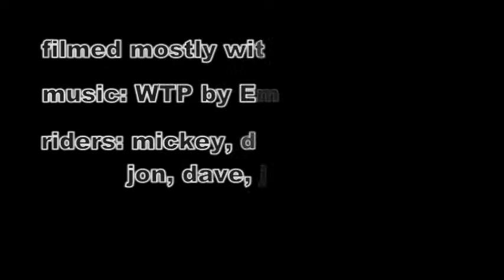Make Your Own Fun - teaser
a very short teaser clip from the parking lot session we did on Sunday. started out hitting a flat rail but decided it would be more fun to shape this snow pile in to a 15-footer and tow in at 30mph to hit it.  here's some fails, enjoy!

song is s"WTP" by Eminem, from the 2010 album "Recovery".